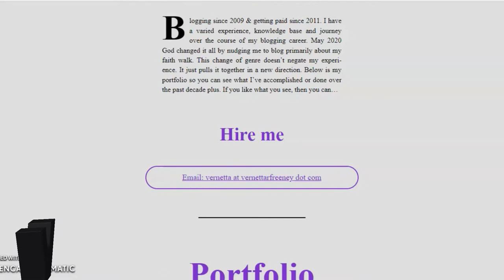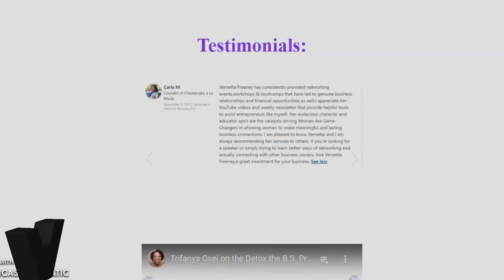Vernetta R Freeney portfolio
As a blogger with over a decade of experience, I have done a variety of things, worked with amazing clients and broke through barriers that I didn't even know existed. With all my experience, I still love to blog and create content. Here's my portfolio to see the work I've done and things I've accomplished.
Vernetta Reshell is a Faith Blogger who walked away from an award-winning 9-year Event Blogging career to be who God created me to be. I now blog on the converge of my Faith Walk + the Black Church + Joy.